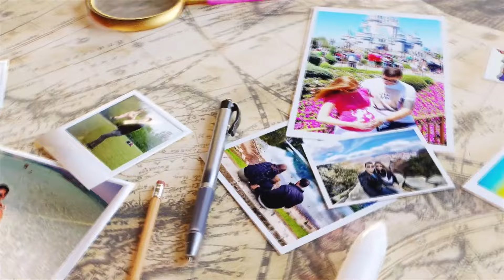Perfect itinerary for PARIS! What to do in 4, 5, 6 and 7 days!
Find out the best 4, 5, 6 and 7-day itinerary for Paris including Disney!  Eiffel Tower, River Seine, Louvre, Versailles and all the tips!
On this page you will find all the links we mentioned in the video and the important links for you to plan your trip. This is a way to keep them all in one place, updated and in the most organized way possible. And many discounts that we always negotiate with the companies and are already within these links automatically! Save this page now so you can use it a lot when planning your trip.
I hope you enjoyed the travel tips on the 4,5,6 and 7 day itinerary for Paris!!! Please comment! :)

CHAPTERS
0:00 Introduction
0:39 Vignette
0:55 Paris perfect itinerary
1:52 Eiffel Tower
2:37 River Seine
3:45 Place du Trocadéro
4:01 Café de L'Homme
4:32 Tickets
6:06 Notre Dame Cathedral
5:54 Notre Dame Cathedral
6:18 Pont des Arts
6:25 Saint Chapelle
6:42 Louvre Museum
7:07 Secret entrance to the Louvre
7:27 Social Media and the Lorenzi Family
8:26 Tuileries Garden
9:01 Champs Élysées
9:18 Arc de Triomphe
9:43 Disneyland
10:34 Palace of Versailles
11:49 Palais Garnier
12:10 Church of la Madeleine
12:17 Food in Paris
12:52 Sacré Coeur
13:28 Pantheon
13:42 Center Georges Pompidou
14:19 Luxembourg Gardens
14:33 Galeries Lafayette
15:35 Orsay Museum
16:04 Palace of Fontainebleau
16:32 Latin Quarter
17:01 Where to stay
17:49 Metro in Paris
18:12 Palace of Versailles
18:46 Closing